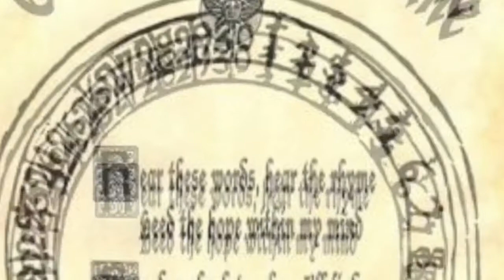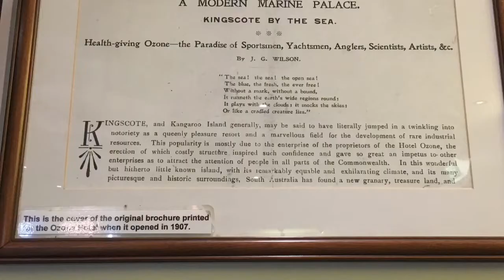Kangaroo Island back to the past 1907 🕰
This short trailer is a preview of an historic hotel situation right on Kangaroo Island.

Sit back and come take a short journey with us as we travel back in time to 1927.